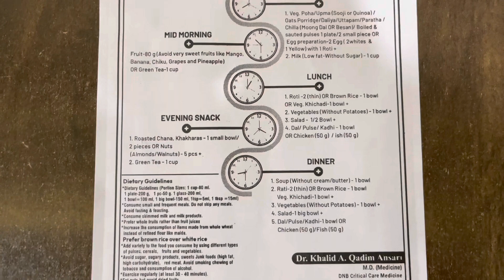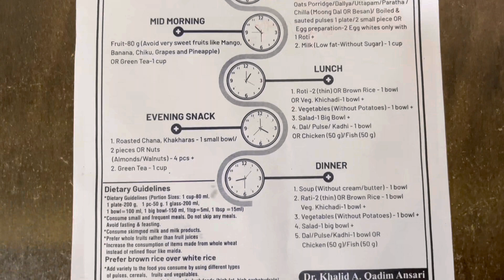What to eat in Diabetes